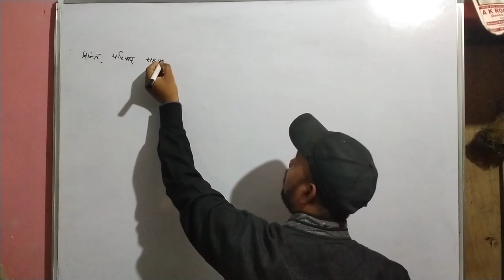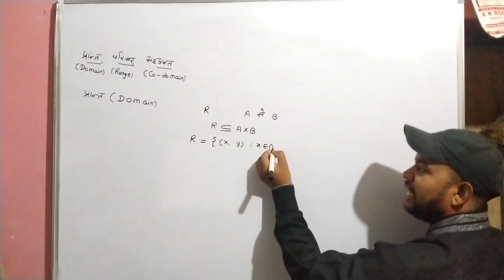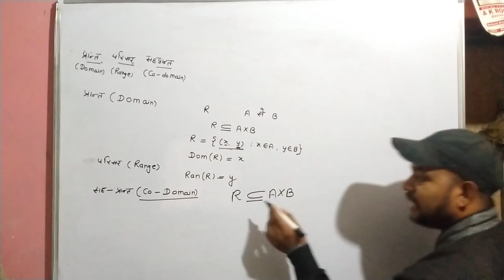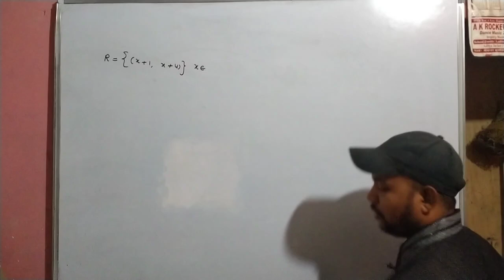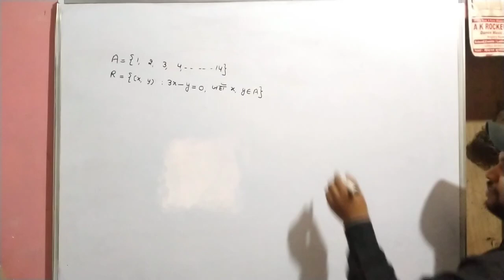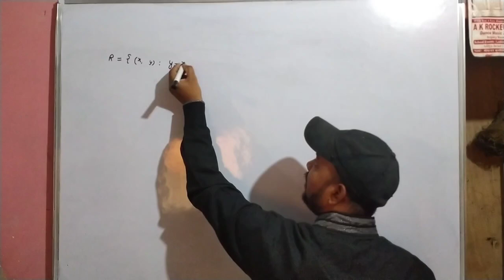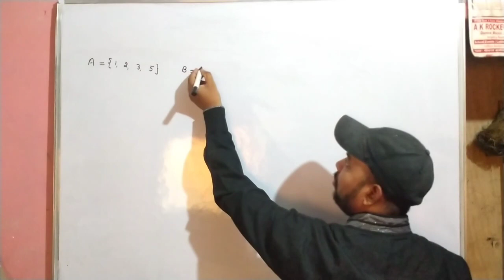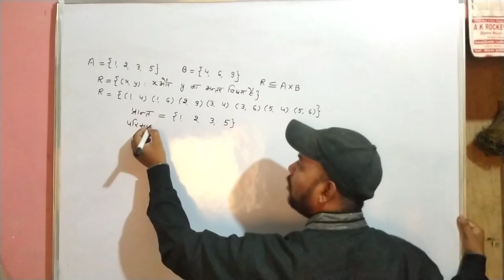Domain ,Range ,co-domain (प्रांत,परिसर , सहप्रांत )|| important topic || class 11 || by akash sir